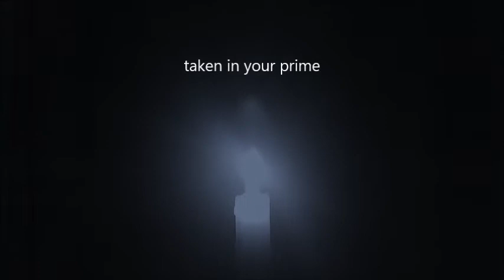Owly Dave - Taken in your prime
An early-stage bereavement song, inspired by the sudden loss of someone very very special. Written and recorded in Folk Valley, Devon, UK. Owly Dave plays a Fylde Olivia guitar . Kindly accompanied by Pete Furnish on double bass and mastered by Steven Hill.